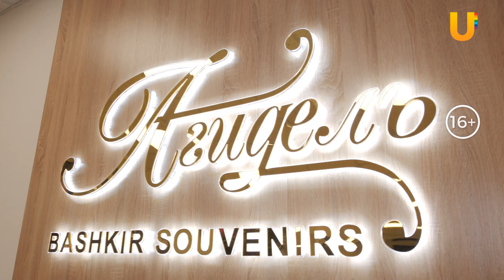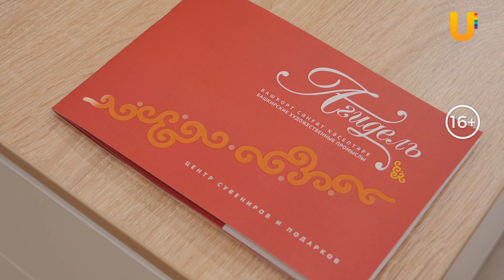Этническая одежда и home-линейка. Какой башкирский сувенир купить в магазине Агидель?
В Уфе после ремонта открылся фирменный магазин «Агидель». Главный принцип предприятия - это диалог поколений и этнические мотивы в современном мире. Какой сувенир купить в «Агидели»? Рассказываем в нашем сюжете.